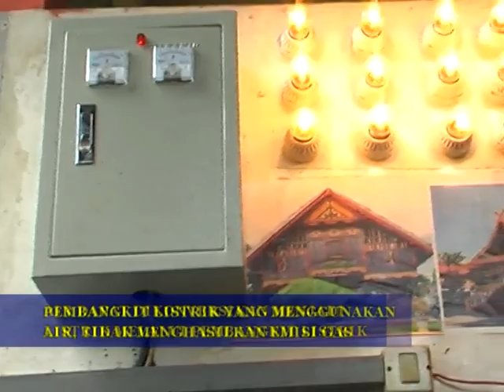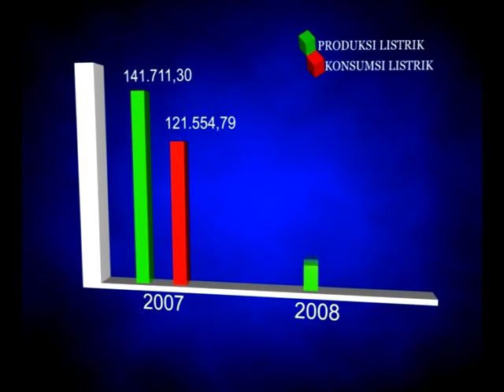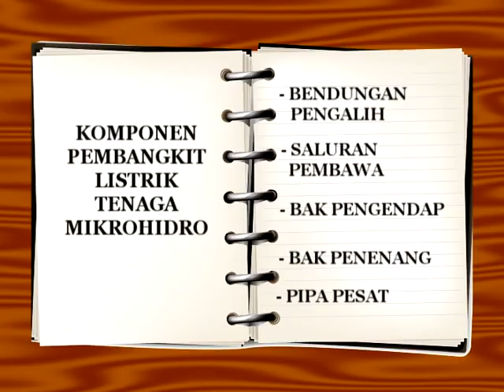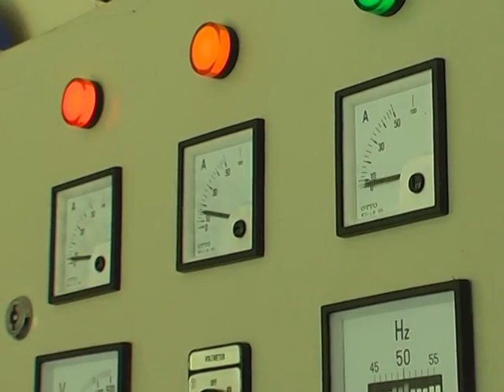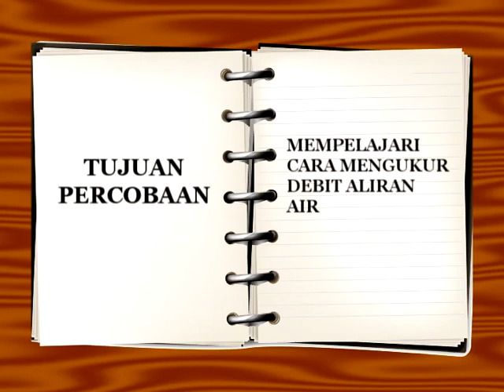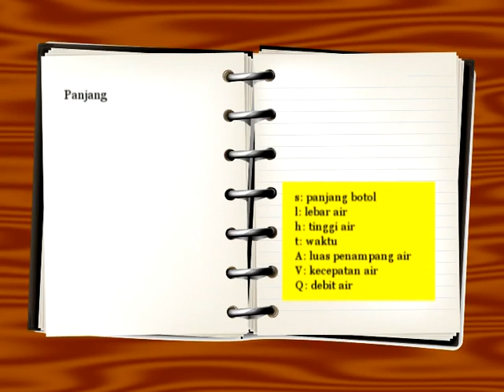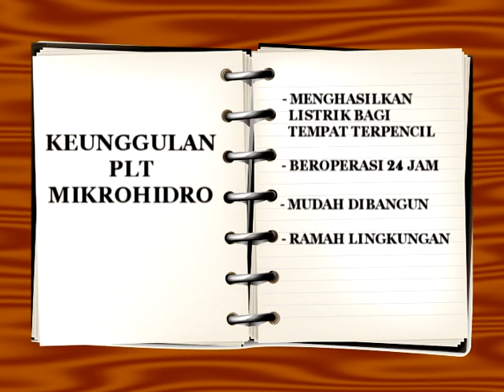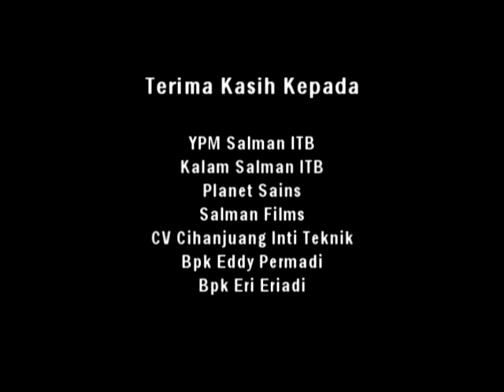MESIN TENAGA FLUIDA CAIR (PEMBANGKIT LISTRIK MIKROHIDRO)